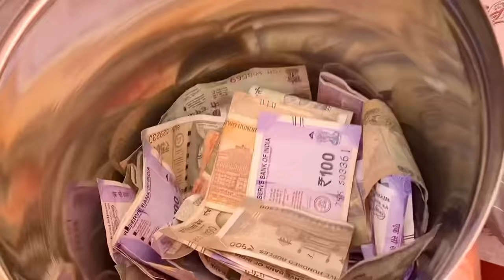MONIKA TAICHE HALDILA❤️ | BADLAPUR | PAYAL PATIL❤️ | Agri Koli Haladi Ceremony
Hey everyone….
       Hope you and your family is safe and doing well..❤️
       I’m trying my best to keep you guys entertained…. And also comment karun nakki sanga ki next vlog madhe Kai karu ??💯

Hope you all liked this one too!!

Thanku for all the support and love…❤️
Lots of love…